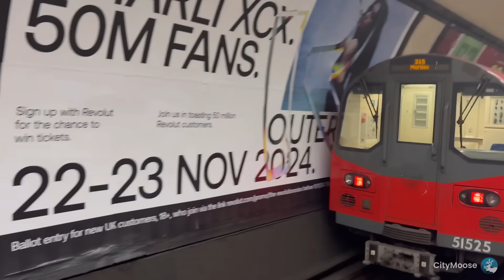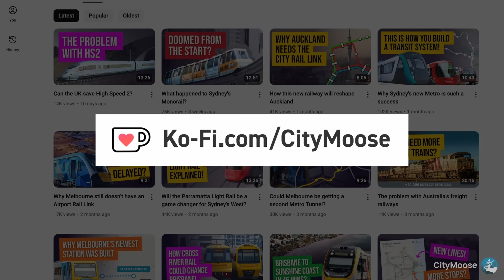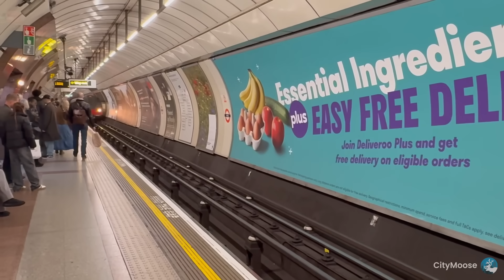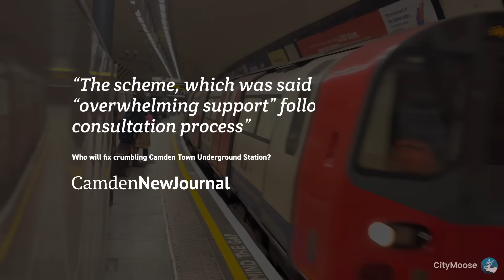The plan to fix the London Underground's busiest line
The Northern line is the busiest line on the London Underground - and is struggling to keep up with its demand - so what does TfL have planned to solve this?

The Northern line is really old and was built by combing various other railway lines. This means it has a lot of branches - that make the line confusing to navigate and limit its capacity.

To solve this, Transport for London has created a plan to split the Northern Line in two. In this video I'm going to be looking at this plan and what it could mean for the city's busiest tube line. I'll also be seeing how it might work, and what has prevented it from going ahead already.